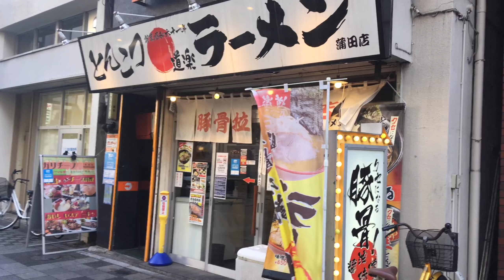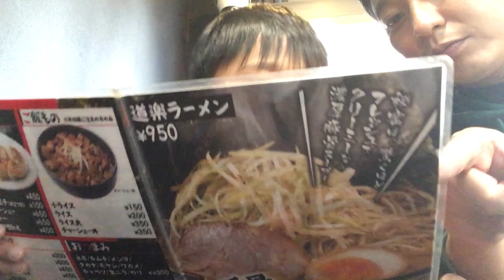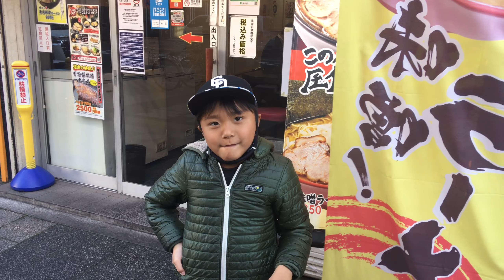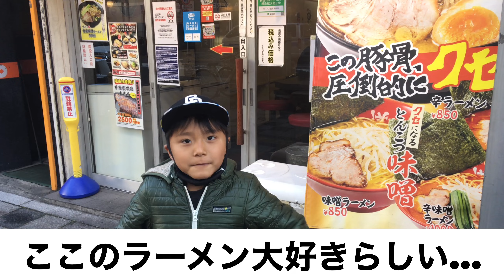【放課後】小1が放課後に食べるオススメラーメン店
小1の児童が放課後に食べたくなるオススメのラーメン屋さんです